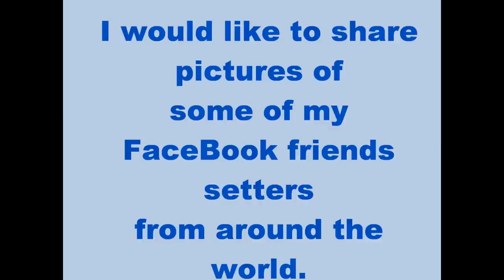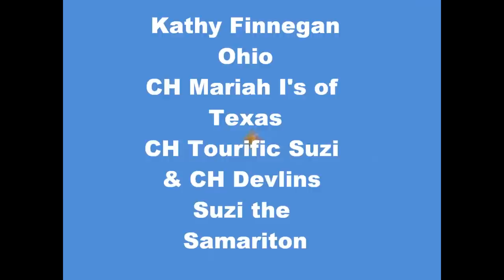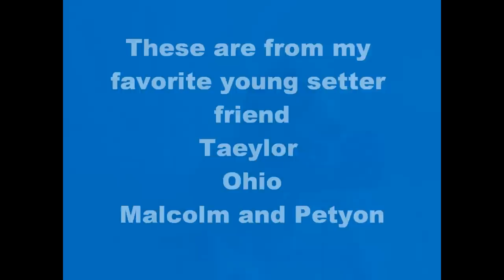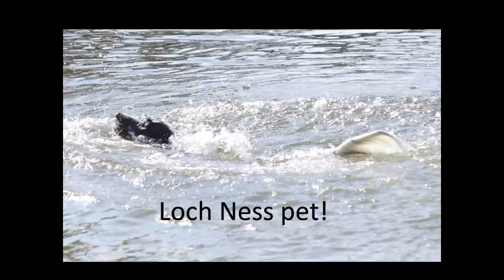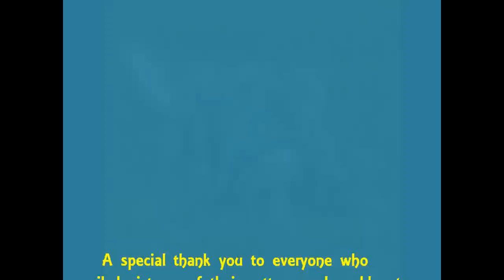Facebook Setter Friends.wmv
I made a picture video with setter pictures provided to me by my Facebook setter friends from around the world.